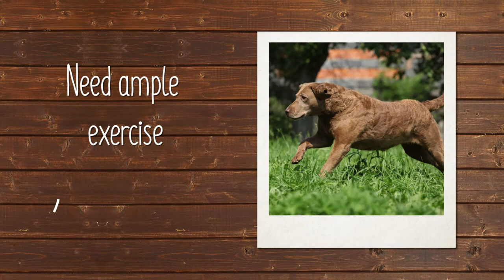Is The Chesapeake Bay Retriever The Right Puppy For You?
The Chesapeake is one fine dog breed. It has a remarkable coat and the ability to Lord over your home if given the chance. They are reputable gundogs who can keep you company both inside and outside your home. They are in the class of the best retrievers as they can hunt tirelessly. Discover more about our Chesapeake Bay Retriever puppies for sale below!

A shipwreck in 1807 led to the discovery of some Newfoundland which was interbred with other dogs and water spaniels to produce the Chesapeake. They are known to frequent the waters of the Chesapeake Bay.

They were recognized by the American Kennel Club in 1933 and soon after they were known widely as gundogs. They have subsequently been kept as pets as they are incredibly affectionate and loyal.

The Chesapeake is a loyal and affectionate dog with a soft spot for children. They are very intelligent and can be very comfortable as family pets.

They could be very protective but since they mature late, this will be more visible when they are about 18 months old. They really do not like being left alone and can develop some bad habits if that happens. They are very suitable and active companions.

The Chesapeake is one dog breed that loves water. You may not be able to keep them away, especially if you’re giving them a walk or running with them. They love the outdoor life and are definitely not suited for indoor or apartment living.

They are best for the country where the owner has a large expanse of a garden so they could run freely. They are also for homes where one person always stays home. They cannot be left alone. They definitely need a lot of activities for them to lead a healthy life and are therefore not suitable for first-time dog owners.

A Chesapeake needs about 2 hours of exercise daily because they are pretty energetic dogs. They love to be outdoors. You could do 2 walks in a day so they are kept active. You may need to let them roam and run around the yard just so they are happy.

The yard should be secured. Chesapeake excel at canine sports of any kind. They are vibrant and intelligent dogs so they would need mental stimulation as well. If they get bored, they develop bad habits so you should keep them occupied mentally and physically.

The Chesapeake’s coat is one that isn’t so difficult to groom. They are light shedders so it’s easy to keep them brushed and clean. Their coat is somewhat water-resistant so when they play or swim, all the water and oils just fall off their coats and this means they do not get cold.

It is important to brush their coat twice weekly as this should keep them looking good. You should also clean their ears to avoid a buildup of wax and ear infection. It is much better to prevent an ear infection than to cure it.

Our Chesapeake Bay Retriever puppies for sale come from either USDA licensed commercial breeders or hobby breeders with no more than 5 breeding mothers. USDA licensed commercial breeders account for less than 20% of all breeders in the country.

The unregulated breeders who are selling outside of the USDA regulations and without a license are what we consider to be “Puppy Mills.” We are committed to offering Chesapeake Bay Retriever puppies who will grow up to become important members of your family. We only purchase puppies from the very best sources, and we stand behind every puppy we sell.

We look forward to helping you find your next family member. Our pet counselors can answer any questions you have about our Chesapeake Bay Retriever puppies.